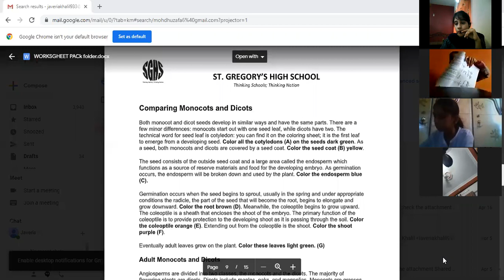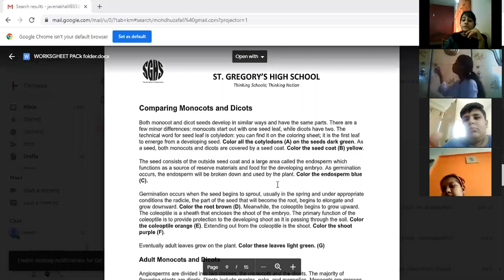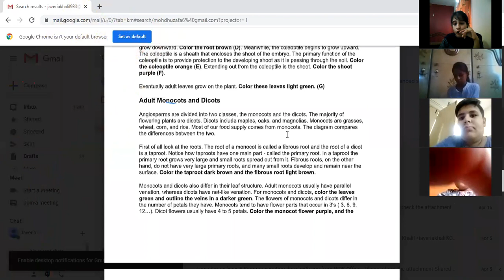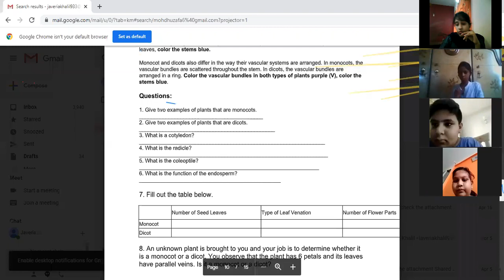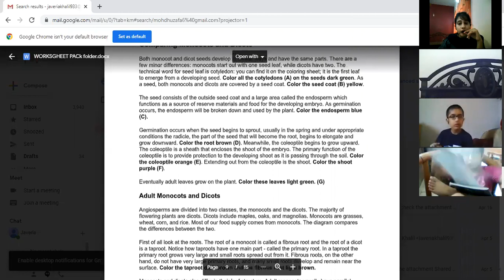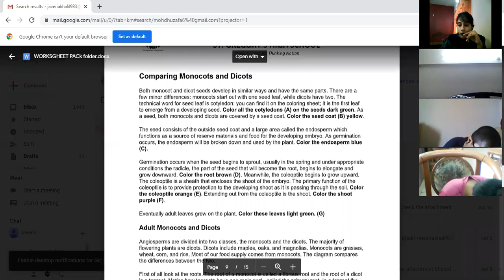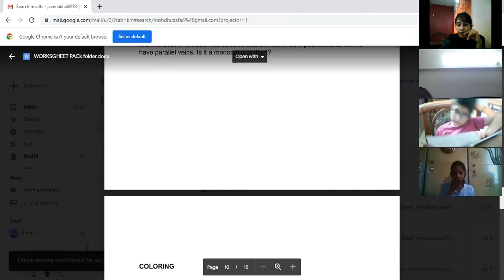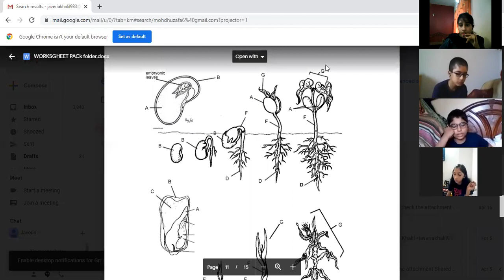🔴 Rec Session | Year 6 | Science | June,30 2020 | SGHS